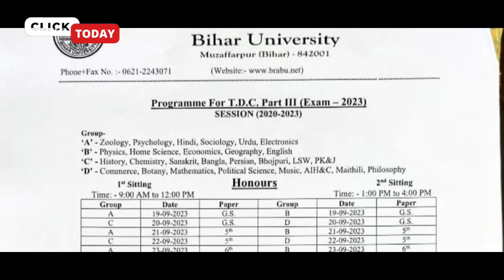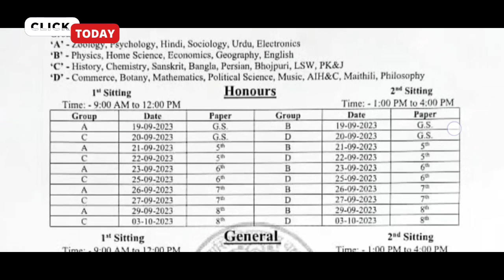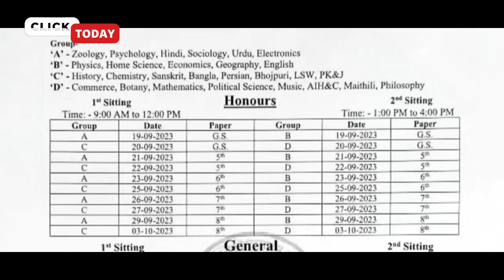brabu part 3 exam 2020-23, 21 सितंबर को होने वाली परीक्षा,ba b.sc part 3 exam routine 2020-23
BRABU PART-3 RESULT BA B.SC B.COM

bihar University part 3 exam date 2020-23
bihar University ba part 3 exam date

brabu part 3 exam routine 2020-23, ba b.sc b.com part 3 exam date 2023, Bihar University news

brabu ba part 3 exam date
bihar University part 3 exam routine